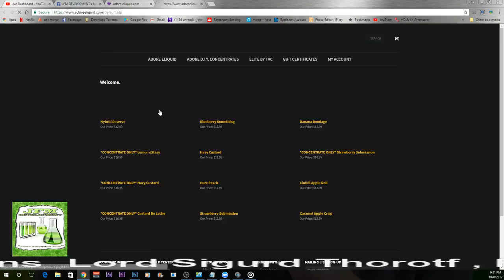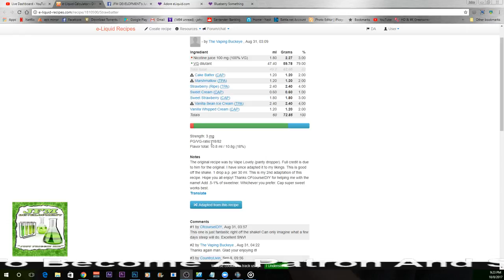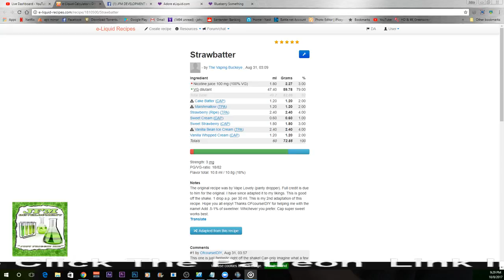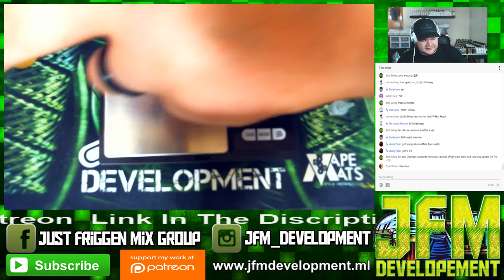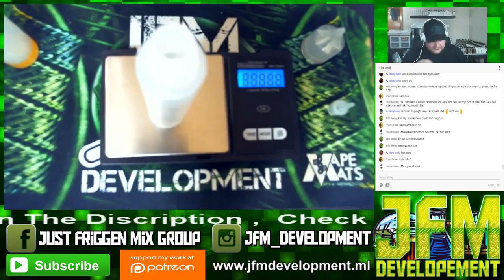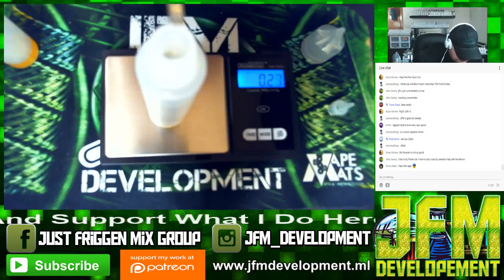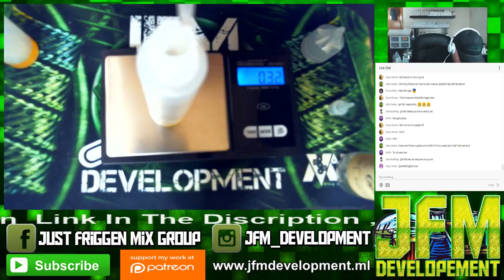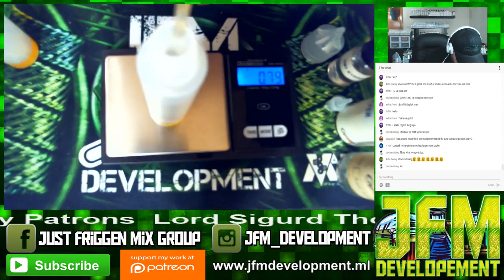DIY E-Liquid Live Just Friggin Mix Show 005 Lets Mix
Also discuss Flavorah Beta Flavors and review a Bull City Flavors Recipe Pack.

*SOCIAL MEDIA/GROUPS/SUPPORT*

!All Donations will be shouted if requested also can feature there recipe on a video as well (IF requested)!

The scale I use in my videos
The VG I use
The PG I use
The bottles I use
The cotton I use
The Kanthal I use
The Mixer I use (Norpro)

I created this youtube channel for a hobby maybe someday it'll be more however your subscriptions will be greatly appreciated and if you have a comment or question leave it in the comments below i try to get back to everyone and then there is also my social media.

Is there a certain video you'd like to see me do feel free to contact me your ideas are welcomed and appreciated i want my subscriber base to grow as i grow with them and that means providing relevant content

The contents of this video and/or description contains affiliate links or sponsored content what this means is if you decide to click a link in this description the channel makes a small percentage of the sales from some purchases made at NO EXTRA cost to you. So this supports the channel!!